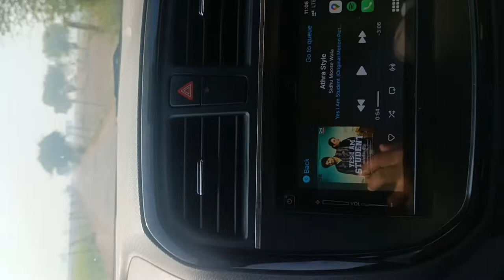FULL VIDEO WATCH ||GOING TO FARM WITH CHILDS || RAWLA MANDI || Vlogs || Vloger